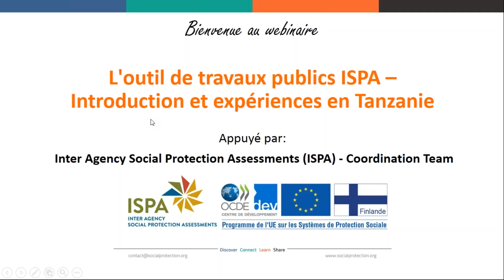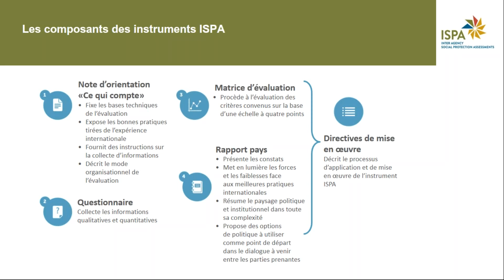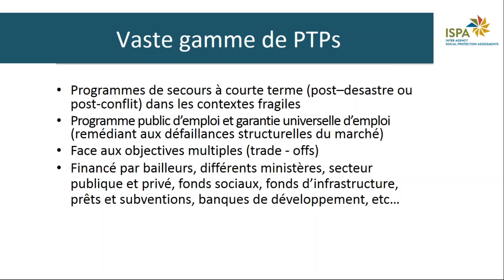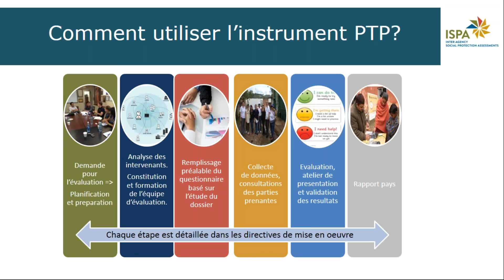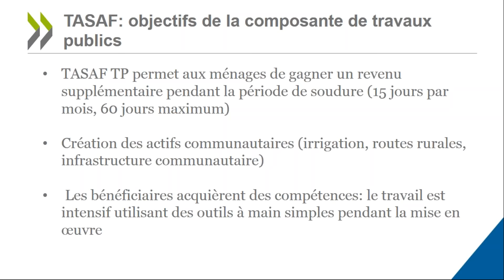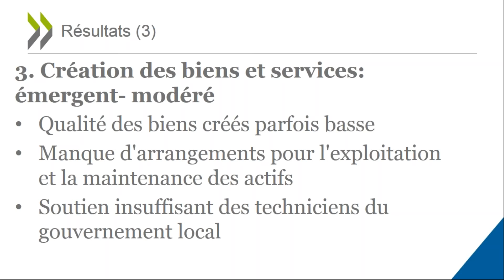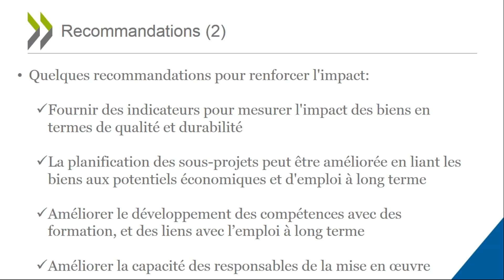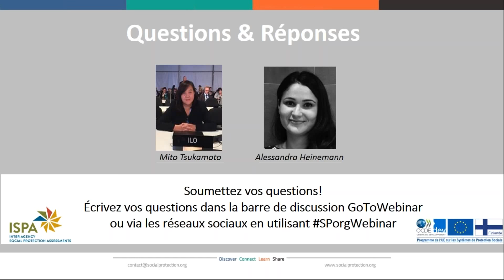L'outil de travaux publics ISPA – Introduction et expériences en Tanzanie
Ce webinaire a donné une introduction à l'outil ISPA sur les programmes de travaux public (PTP). Le webinaire présentera également l'expérience d'une collaboration inter-agences pour appliquer l'outil en Tanzanie en 2016.

L'outil fournit des indications pour la collecte d'information et l'évaluation de la performance des programmes de travaux publics intégrés à un système de protection sociale. L'analyse considère 8 domaines clés, sélectionnés à partir de données probantes pannationales portant sur des aspects clés de la conception de  travaux publics:

A. Ciblage et éligibilité
B. Nature des prestations, calendriers & durée
C. Création de biens et services
D. Institutions, Coordination et financement
E. Suivi et évaluation (S & E)
F. Cohérence et intégration entre les programmes
G. Compétences et employabilité
H. Conditions et pratiques de travail

Intervenante
• Mito Tsukamoto,  specialiste principal des investissements à haute intensité de  main-d'œuvre, BIT
• Alessandra Heinemann, Programme des systèmes de protection sociale de l'UE, Centre du Développement de l’OCDE

Modératrice
• Veronika Wodsak, BIT